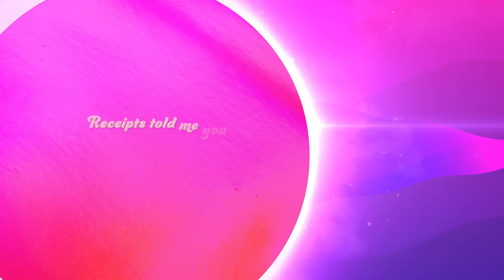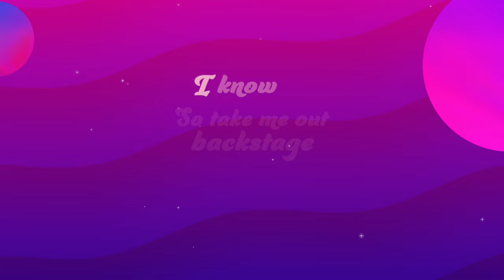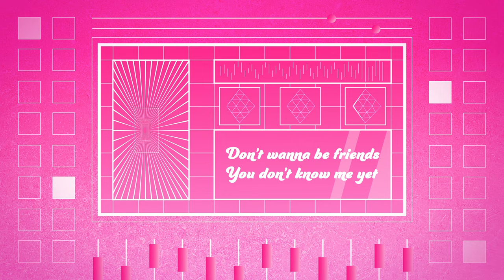Peach PRC - Kinda Famous (Official Lyric Video)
The official “Kinda Famous" lyric video by Peach PRC.

"Kinda Famous" Official Lyrics:
Know your favourite pair of jeans
I’ll lay them out when you leave
Make you breakfast, coffee black
Receipts told me you like that

So I was thinking Spring, silver wedding rings
A house with tyre swings
And I’ve picked out all our baby names
Changed your picture frames to my face

I’m kinda obsessed, you’re kinda famous
Your name on my chest, you’re kinda famous
Don’t wanna be friends, you’re not a phase
I know you don’t know me yet, you’re kinda famous

Your name on my chest
You don’t know me yet
Don’t wanna be friends

My obsession, know you well
Better, more than yourself
CCTV, smile and wave
Then bathe in your aftershave

So take me out backstage
I know all the names of every song you played
One day you’ll write about us too
I can be your muse when we say I do

You’d wanna love me if you knew me
You’re gonna love me soon enough
You’re gonna love me, know you can
Because I’m your biggest

Kinda, kinda, kinda famous